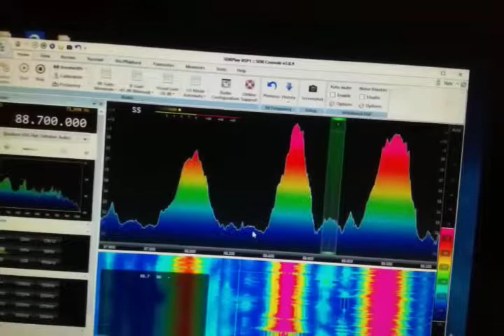Fm.dx sporadic radio masr